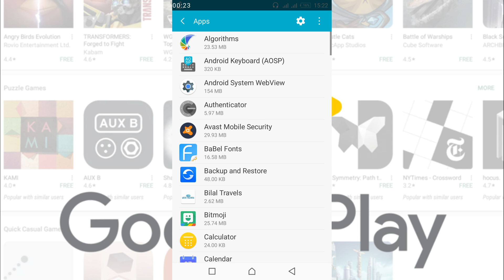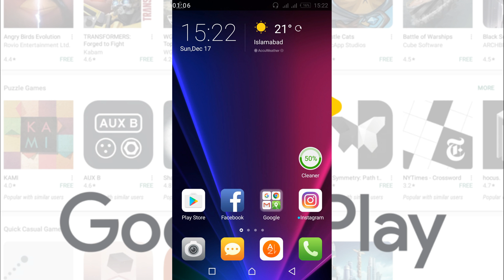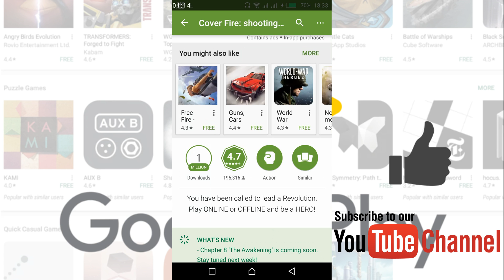FIX Error Downloading Google Play Services There is Insufficient Space on the Device [UPDATED]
Learn to FIX Error Downloading Google Play Services There is Insufficient Space on the Device [UPDATED]. The error was Error Downloading “App name” There is Insufficient Space on the Device. The point was I was having enough storage on my sd card as well as in internal memory. Then after doing some research I came up with the following methods which I have mentioned below. Most of the time the first method works great but in case if it doesn’t work then we have two back up methods which may work.